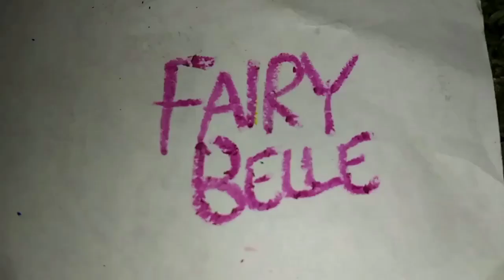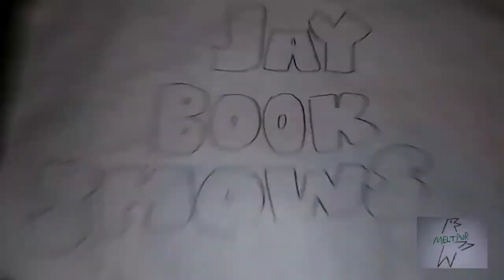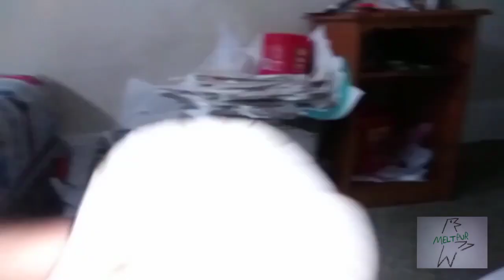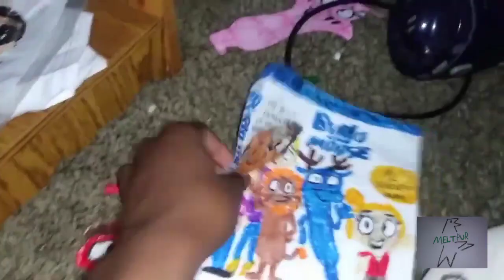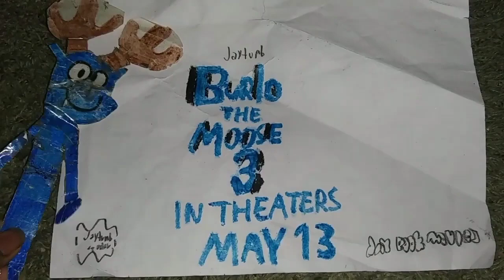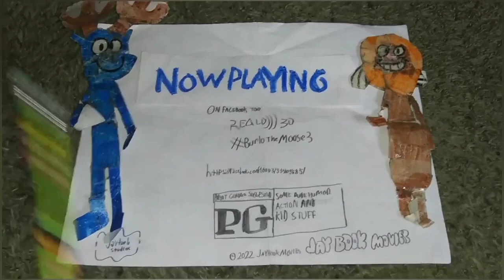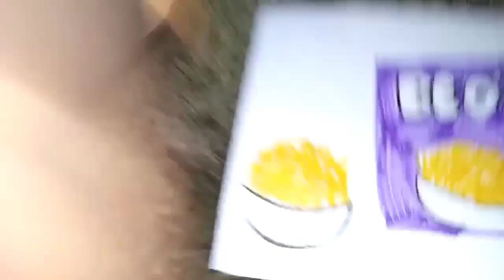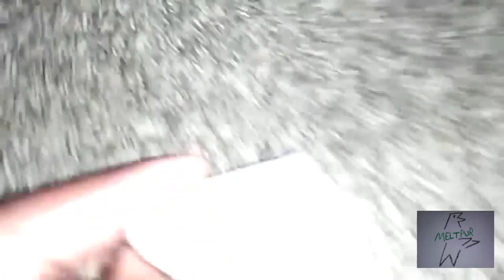May 21, 2022